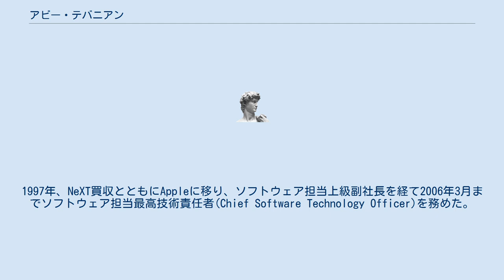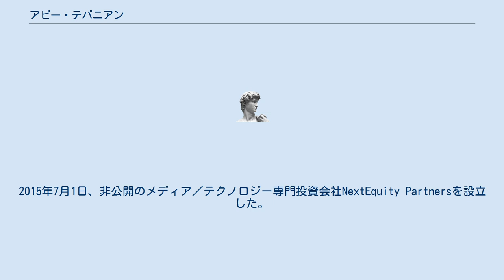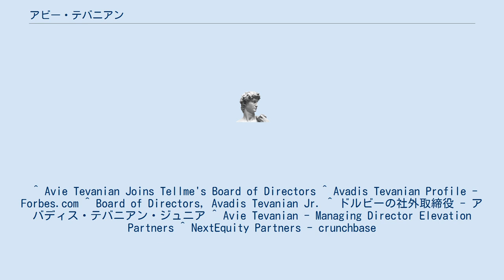アビー・テバニアン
アバディス "アビー" テバニアン・ジュニア (Avadis "Avie" Tevanian Jr.) は、アメリカ合衆国のソフトウェア技術者、実業家。
 NeXT買収によりApple Computerに入社し、Mac OS X開発の中心人物となった。
同じくNeXTからAppleに加わったという経歴を持つスティーブ・ジョブズ、ジョン・ルビンスタインと並び、Apple復活の立役者の一人。
 カーネギーメロン大学でMachカーネルの研究開発を行っていた1988年、スティーブ・ジョブズに請われNeXTへ入社。
NeXTでは短期間で頭角を現し、ソフトウェア担当副社長となる。
1997年、NeXT買収とともにAppleに移り、ソフトウェア担当上級副社長を経て2006年3月までソフトウェア担当最高技術責任者(Chief Software Technology Officer)を務めた。
2006年5月より、Tellme Networksの経営者会議メンバーを務めていた。
2009年2月24日より、ドルビーラボラトリーズの社外取締役を務めている 。
2010年より、フレッド・D・アンダーソンらが設立した、非公開のメディア／テクノロジー専門投資会社Elevation Partnersの取締役である。
2015年7月1日、非公開のメディア／テクノロジー専門投資会社NextEquity Partnersを設立した。
 ^ Avie Tevanian Joins Tellme's Board of Directors ^ Avadis Tevanian Profile - Forbes.com ^ Board of Directors, Avadis Tevanian Jr. ^ ドルビーの社外取締役 - アバディス・テバニアン・ジュニア ^ Avie Tevanian - Managing Director Elevation Partners ^ NextEquity Partners - crunchbase